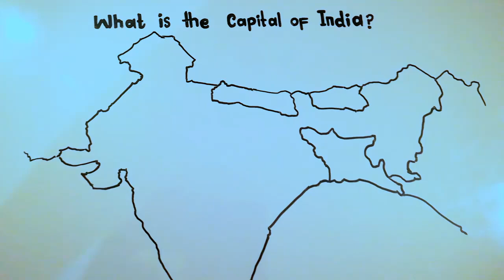What is the capital of India (old and new capitals) || 5min Knowledge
Here, i told about the capital of India, both capitals show; old and new.